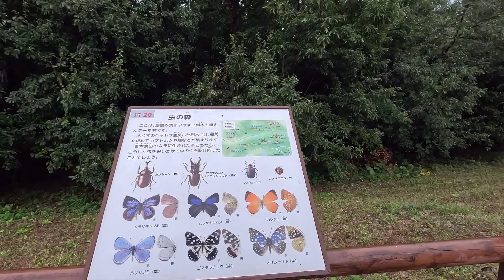秋の恵み 10月7日 金曜 雨 雨の日を楽しく歩こう 美しい森の坂道 鳥取県西伯郡大山町妻木 むきばんだ史跡公園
秋の恵み
 10月7日 金曜 雨
 雨の日を楽しく歩こう
 美しい森の坂道
 鳥取県西伯郡大山町妻木 むきばんだ史跡公園